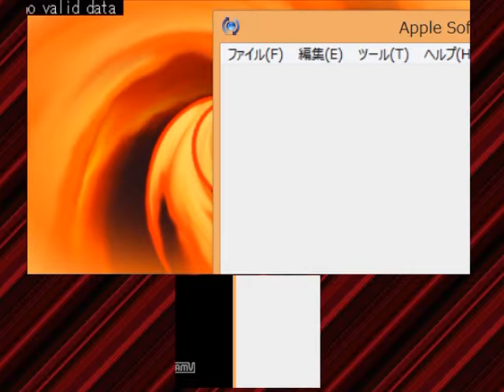今から始める妖怪ウォッチ２真打 実況プレイ１９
世間では3で盛り上がっているかと思いますが、私は遅れているので２の真打をプレイします。